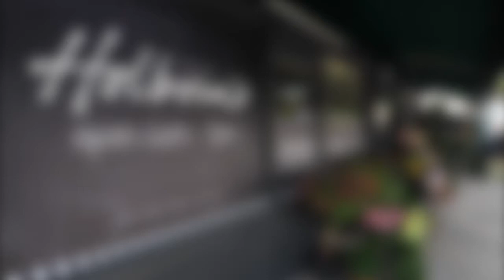Holborn's Retailer Profile -- Retail Newsagent